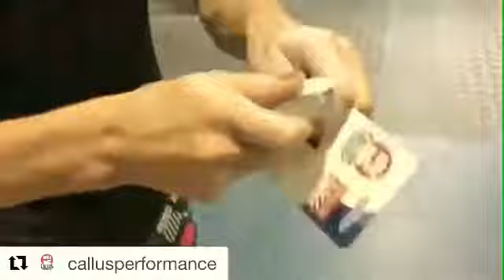Copy of Callus Performance How To Use Two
Callus Performance is designed by athletes for athletes, we have assured its design will prevent the ripping of your hand by strengthening the callus area in order to be able to continue your regular workout routine. Callus Performance works in in two easy ways: by trimming and by shaving the calluses; this will level the calluses with the rest of your hands by carefully removing excess skin. Most of the callus treating products in the market are very aggressive and weaken the live skin around the callus, instead, Callus Performance trims most of the callus and strengthens the area to prevent it from ripping again.